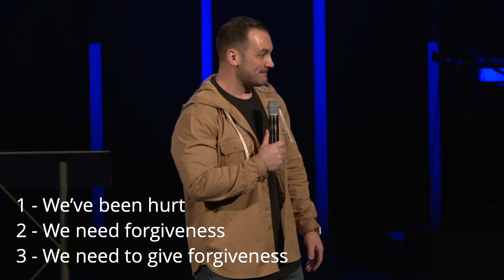02.20.22 | Return to Serve | Part 3 | Pastor Lucas Gonzales